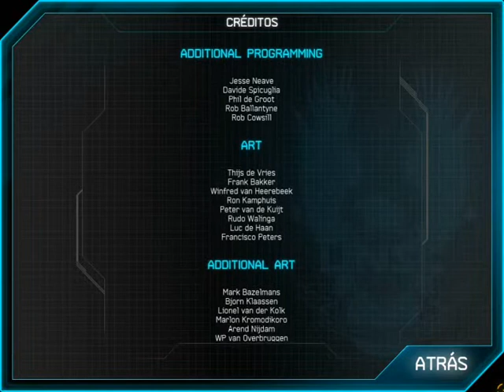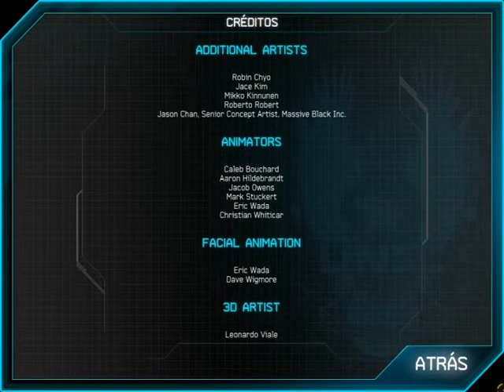Halo Spartan Assault Subtitulos En Español Gameplay Parte 6/6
hola amigos de youtube. hoy les traigo un gameplay del halo spartan assault. espero que les guste :)